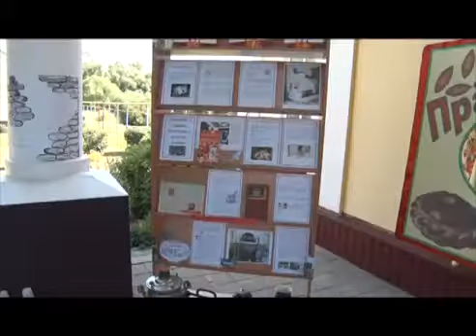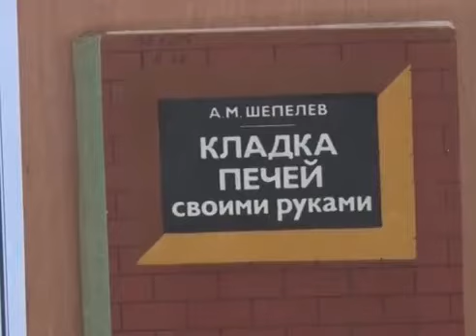Печной фестиваль в с Львовка, Белгородская область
Данное видео "Печной фестиваль в с Львовка, Белгородская область" представлено на туристский видеофестиваль "ДИВО РОССИИ". Категория - Видеоролики

ВНИМАНИЕ!!!